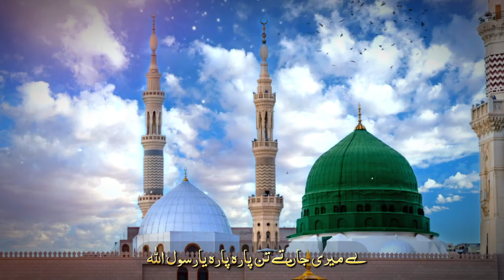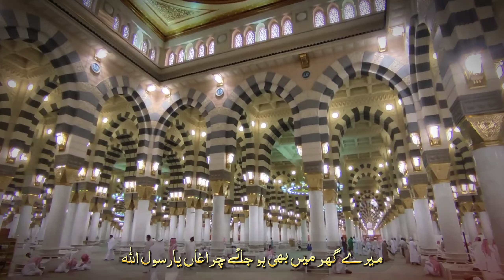Tanum Farsooda Jaan Paara | Abdul Rehman Jami kalam | Syed Awais